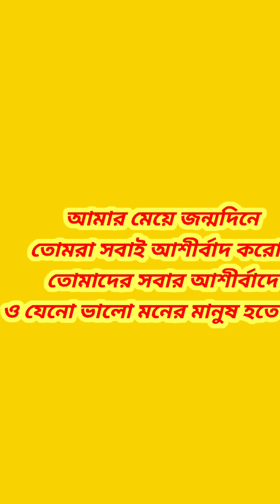শুভ জন্মদিন সোনা মাম্মাম। সবাই আমার মাম্মাম কে আশীর্বাদ করো ❤️